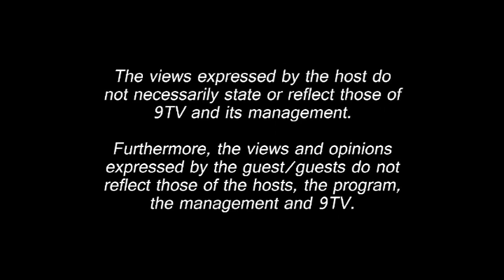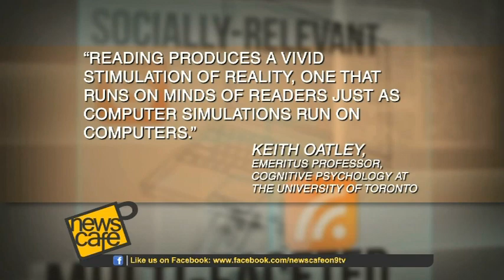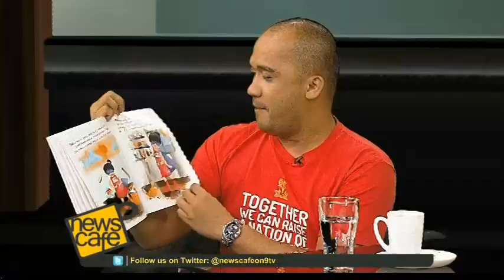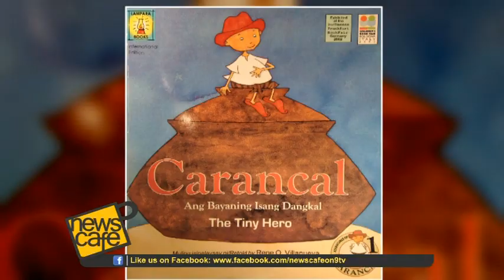News Cafe Episode 106: Storytelling As A Force For Change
News Cafe brings you a show brimming with wonderful stories of young heroes who use their storytelling powers as a force for change, stimulating and inspiring indigenous, underprivileged and vulnerable children in far-flung areas of the Philippines. Don't miss out on the action with master storytellers Ray Bufi of the Storytelling Project, JK Anicoche of Project Banig, and Adrian Cobardo of Bangkarunungan.